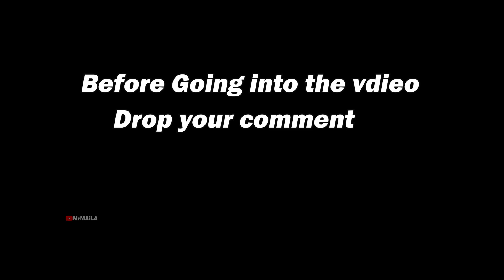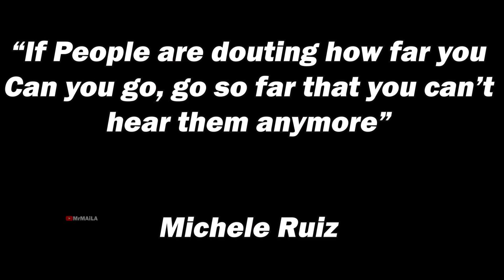Liverpool's SHOCKING Transfer Rejection: André's €30 Million Bid Rejected by Fluminense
Brazilian talent is sought by European clubs for their dribbling, game sense, and vision. Liverpool wanted to buy Brazilian midfielder André, but Fluminense turned down a big offer because they are still in the Copa Libertadores and need him to win the title.

Liverpool have signed other midfielders in the meantime, but they could revisit a move for André in the future.
the rise of young neymar a brazilian football sensation andre trindade.
why liverpool failed so sign andre trindade
why thi brazilian wonderkid was wanted by liverpool

Timestamp
0:00 Intro
0:17 liverpool midfield
1:02 fulminense rejected
1:14 national team debute
1:31 european club target
1:59 outro